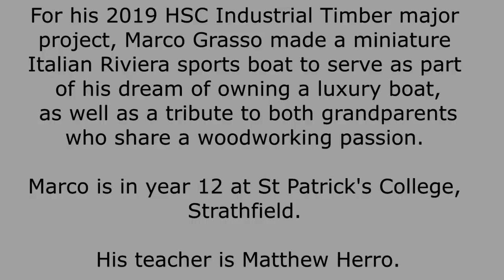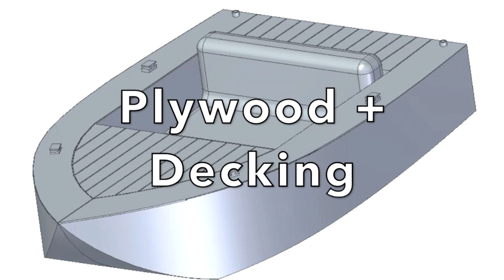Marco Grasso's miniature Riviera sports boat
For his 2019 HSC Industrial Timber major project, Marco Grasso made a miniature Italian Riviera sports boat to serve as part of his dream of owning a luxury boat, as well as a tribute to both grandparents who share a woodworking passion. Marco is in year 12 at St Patrick's College, Strathfield. His teacher is Matthew Herro.